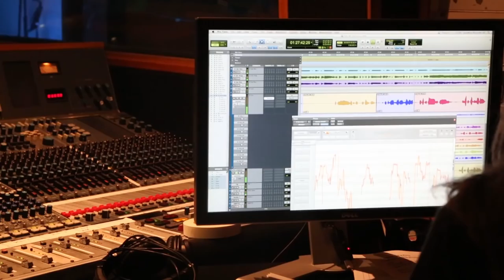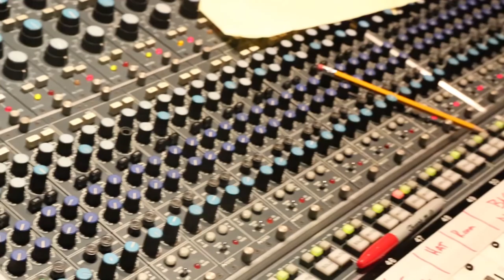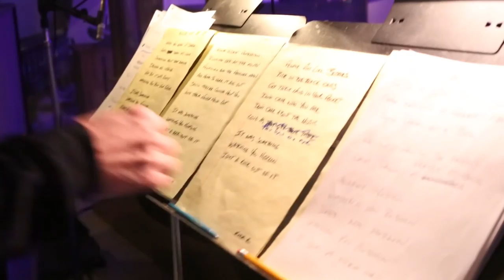The Rides - Pierced Arrow - Album Trailer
Album trailer for all star blues band The Rides (Stills, Shepherd, Goldberg)'s new studio album Pierced Arrow.

Separated in age by a musical generation but bonded by a mutual love of classic cars and the blues, two time Rock and Roll Hall of Famer Stephen Stills and five-time Grammy nominated singer, guitarist and songwriter Kenny Wayne Shepherd draw fire from their extraordinary collective histories--and join forces with famed Chicago rock/blues keyboardistBarry Goldberg--to blaze a fresh trail for the historical American art form in the 21st Century.

Launching an exciting new chapter in each of their storied careers, the trio’s band THE RIDES—which Stills dubs “the blues band of my dreams,” built to last beyond the concept of a one time all-star gathering—is further powered by the explosive rhythm section of bassist Kevin McCormick and Shepherd’s longtime drummer Chris Layton (also a veteran of Stevie Ray Vaughan’s Double Trouble).